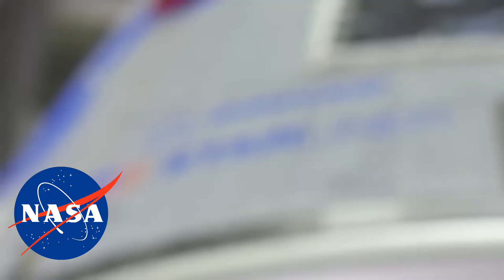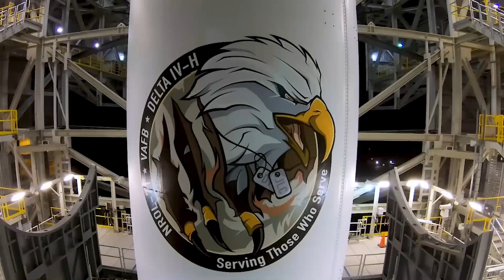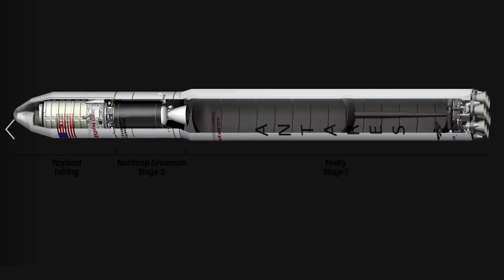The Inside Story: SpaceX's Revelations About Boeing's Starliner!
Ever wondered why we haven't heard much about Boeing's Starliner program lately? This video explores the challenges Starliner faces compared to the success of SpaceX's Crew Dragon. We delve into the world of rocket reusability and how SpaceX is changing the game. We'll also explore SpaceX's massive Starlink satellite constellation and its ambitious goals. Join us as we unpack the future of Starliner, the ongoing space race, and the exciting advancements happening right now!